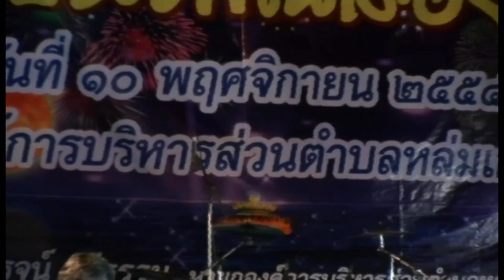ประกวดร้องเพลง..วันลอยกระทง [บ.วัดทุ่งธงไชย อ.หล่มเก่า 2554 AVI ภาค1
"งานประจำปีวันลอยกระทงของอำเภอหล่มเก่า จังหวัดเพชรบูรณ์ 2554 การนำโดย..นาย วิโรจน์ ศรีธรรม นายกองค์การบริหารส่วนตำบลหล่มเก่า [ในช่วง3ปีที่ผ่านมา]ไม่เคยเผยแพร่ที่ไหน? มาก่อน.โชว์-ดูลีลาการเต้นที่น่ารัก" ของเด็กๆ ไทย "ประเพณีลอยกระทงนั้นมีมาแต่โบราณ โดยมีคติความเชื่อหลายอย่าง เช่น เชื่อว่าเป็นการบูชาและขอขมา แม่พระคงคา เป็นการสะเดาะเคราะห์ เป็นการบูชาพระเจ้าในศาสนาพราหมณ์ หรือเป็นการบูชารอยพระพุทธบาท เป็นต้น การลอยกระทงนิยมทำกันในวันเพ็ญ เดือน 12 ของทุก ๆ ปี.